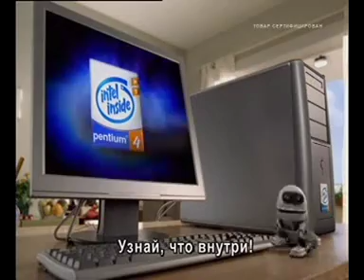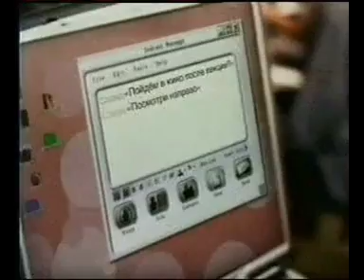Nice 'n Easy It Let's Me Be Continuity Commercials v2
Intel Logo Commercials History v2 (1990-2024)

Intel Commercials Russian
Intel Inc.
Intel Corporation
Intel Computer Commercials v2
Intel Pentium Extreme Edition
Intel Inside
Clairol Nice 'n Easy
Miss Clairol
Clairol Inc.
Saban International